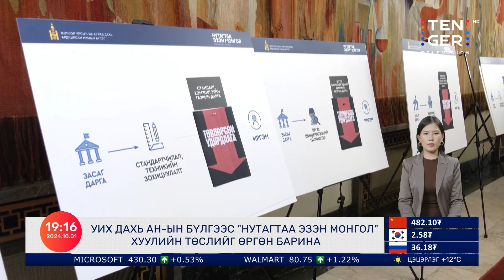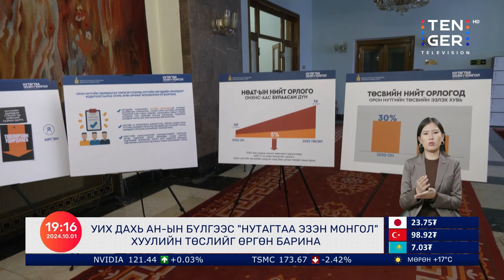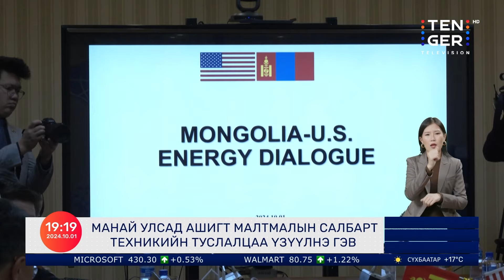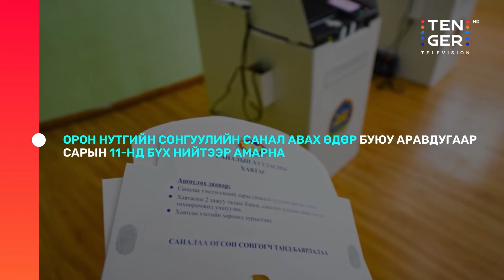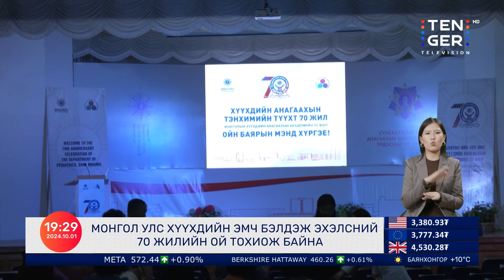УИХ ШИНЭ СТРАТЕГИ ТӨЛӨВЛӨГӨӨТЭЙ АНХНЫ ЧУУЛГАНАА НЭЭЛЭЭ | 2024.10.01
Өнөөдрийн онцлох мэдээ:

-УИХ ШИНЭ СТРАТЕГИ ТӨЛӨВЛӨГӨӨТЭЙ АНХНЫ ЧУУЛГАНАА НЭЭЛЭЭ
-АНУ МАНАЙ УЛСЫН ЦЭВЭР ЭРЧИМ ХҮЧНИЙ БОДЛОГЫГ ДЭМЖИНЭ ГЭЛЭЭ
-АХМАДУУД СОНИРХЛЫН БҮЛГЭЭРЭЭ НЭГДЭЖ БАЙНА
-ИХ БРИТАНИ ХАМГИЙН СҮҮЛЧИЙН НҮҮРСНИЙ ЦАХИЛГААН СТАНЦАА ХААЛАА